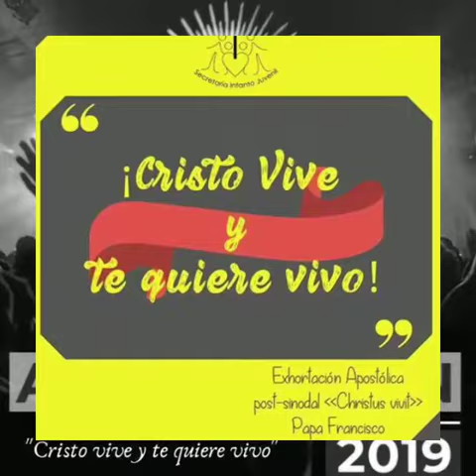Backstage "AdoraJoven 2019"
El día a día que nos llevó a la jornada tan hermosa de adoración que tuvimos en Mar del Plata, en la Parroquia Asunción de la Santísima Virgen.
Mucha oración, mucho ensayo dieron sus frutos...
Todo por y para Él!!! "Cristo vive y te quiere vivo"